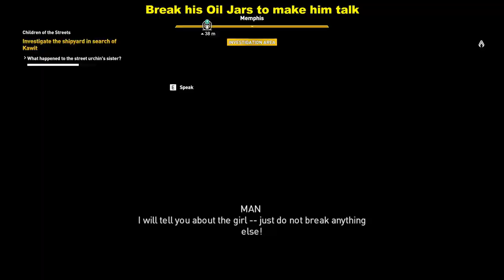Investigate the Shipyard in Search of Kawit | Children of the Streets | Assassin's Creed: Origins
This Assassin's Creed Origins' walkthrough guide will show you how to complete the investigation of clues in the Shipyard of Memphis in the side quest "Children of the Streets". The child tells Bayek that his sister Kawit was last seen in the Shipyard. Bayek should therefore Investigate the Shipyard in Search of Kawit.